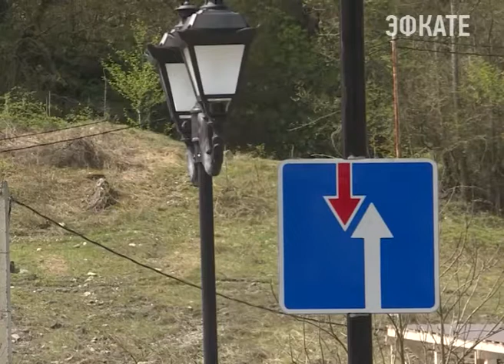В сочинском селе Пластунка отремонтировали речную переправу. Новости Эфкате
После зимы состояние моста, который связывал сразу несколько улиц, оставляло желать лучшего. Исправить ситуацию помогло сотрудничество бизнеса и власти.

Торжественный момент — переправа в селе Пластунка официально открыта. Её ремонтировали в течение двух недель. И вот, наконец, жители принимают работу дорожников.

Сочи. Новости.
Телеканал Эфкате.